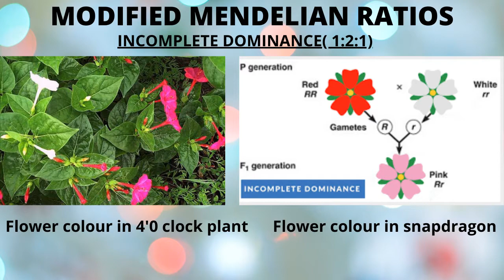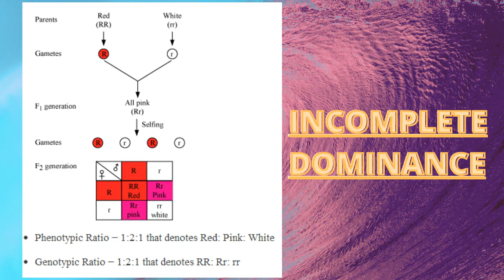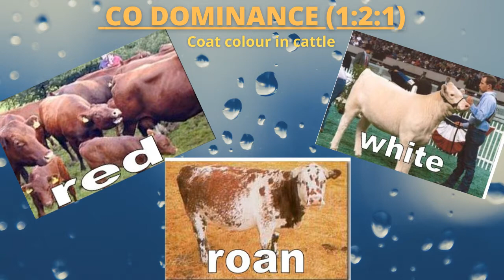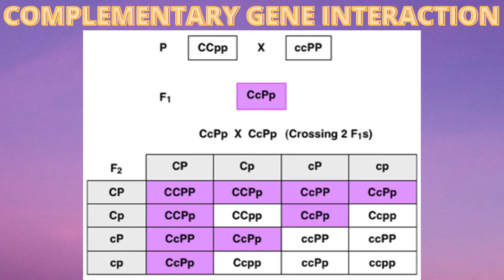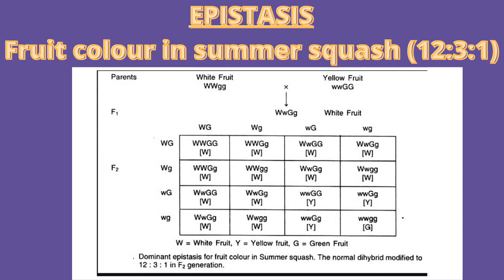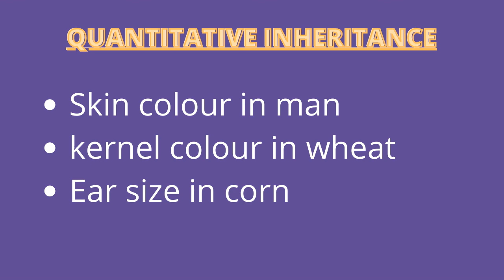HSA NATURAL SCIENCE MODULE-7 GENETICS PART-3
This video covers HSA NATURAL SCIENCE
MODULE-7 GENETICS PART-3

SSLC BIOLOGY FOCUS AREA CHAPTER-6

SSLC BIOLOGY FOCUS AREA CHAPTER-7